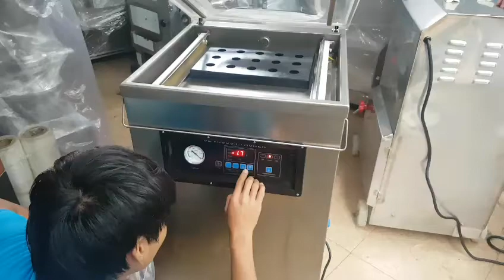Máy đóng gói hút chân không DZ500, máy hút chân không giò chả, máy hút chân không thịt cá 0978106359